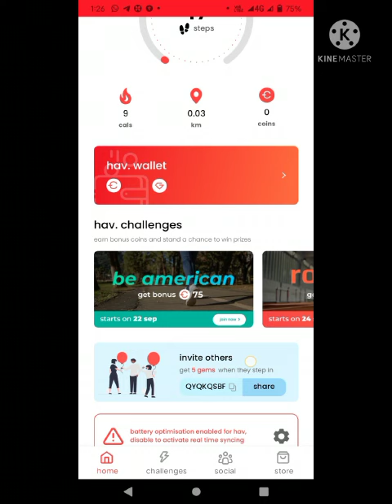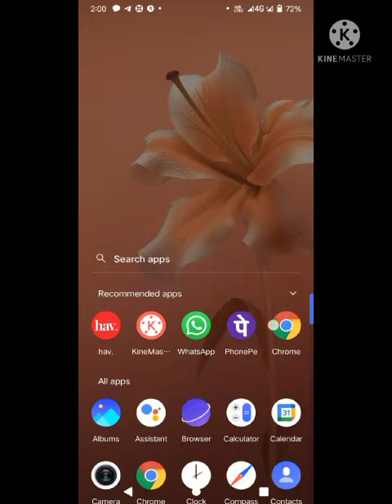Walk and earn paytm cash Amazon gift card 💳